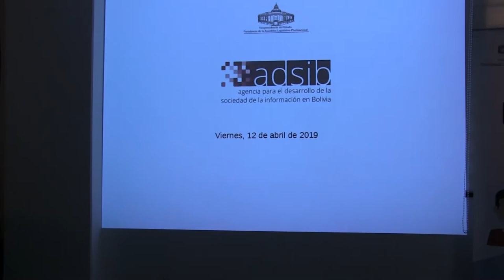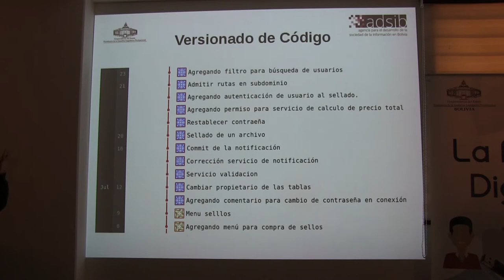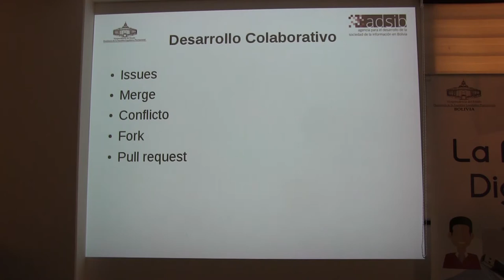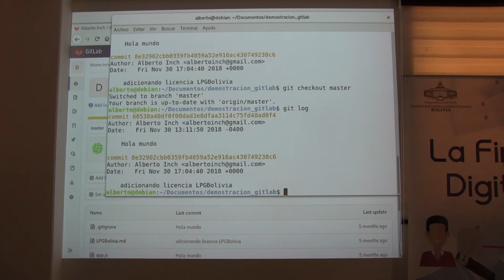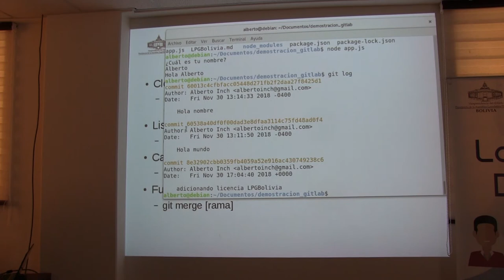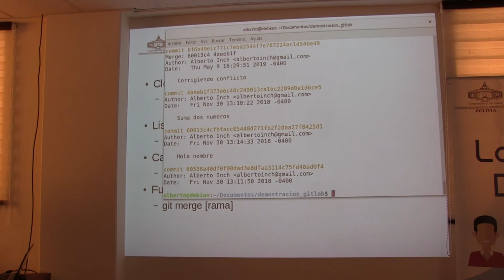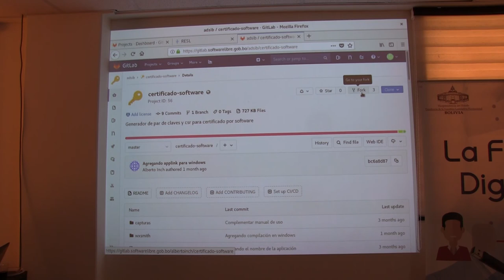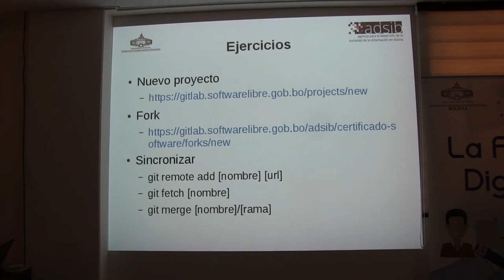Taller de Git y GitLab en ADSIB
Con el fin de promover el uso del Repositorio Estatal de Software Libre la ADSIB viene desarrollando talleres prácticos sobre Git y GitLab, herramientas colaborativas de versionamiento de código.